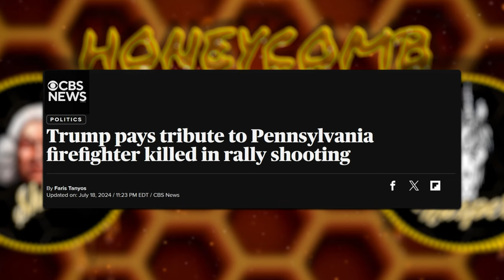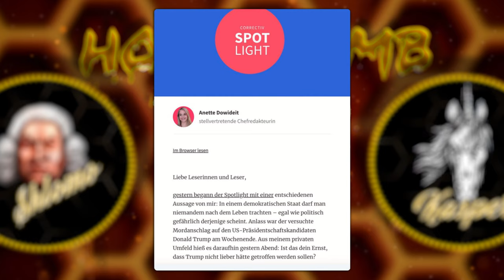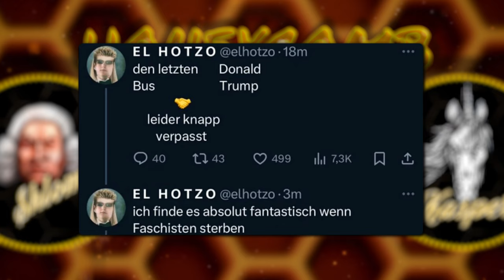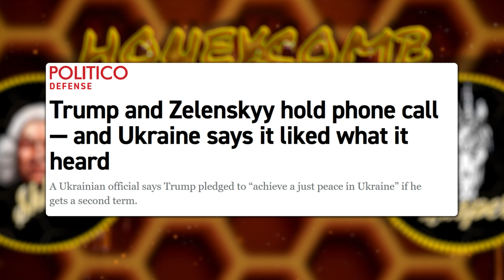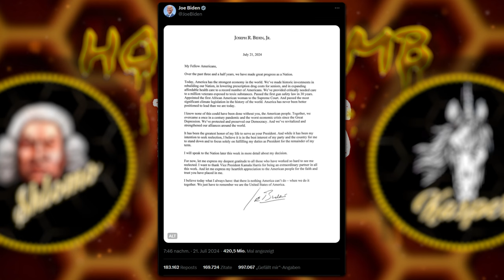HONEYCOMB TOP TOPICS#27: Trump-Attentat- Neue Erkenntnisse/ El Hotzo ist joblos/ Rücktritt Joe Biden